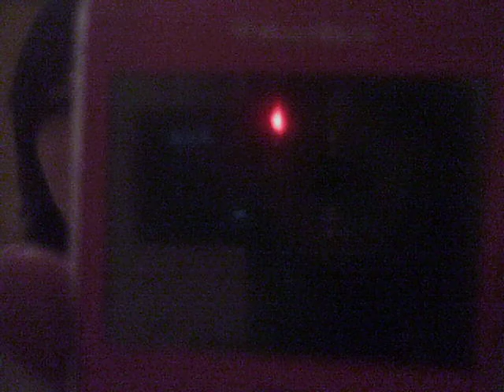My mums shouting at my dogg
sorry it took so long to upload
ive had problems with my pc
UPDATEE !!